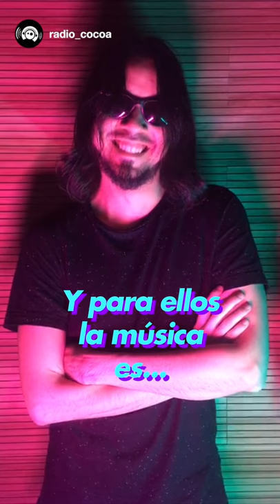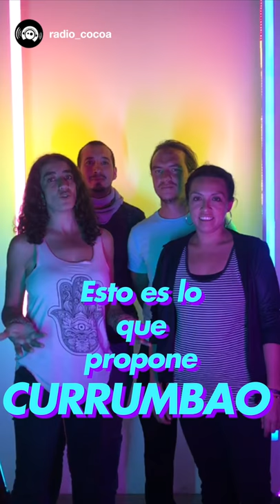Showcases del MIIM 2018 (Video Vertical)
Estuvimos presentes en 2do Mercado Internacional de la Industria Musical en Quito, Ecuador. Conversamos con algunas de las bandas presentes en los showcases y esto fue lo que tuvieron para decir.